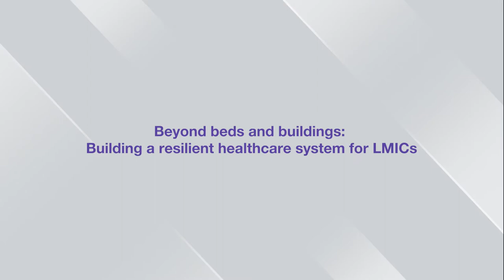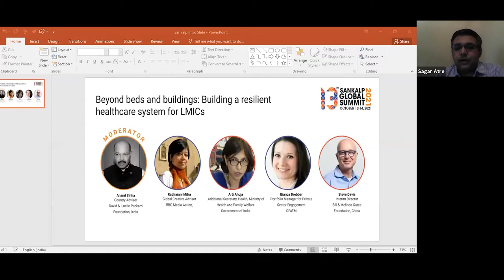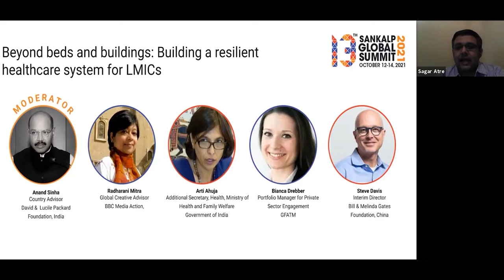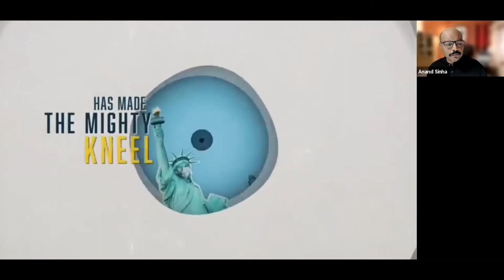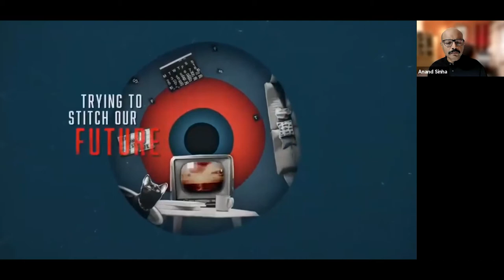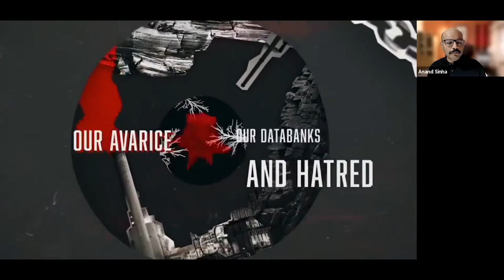Beyond beds and buildings: Building a resilient healthcare system for LMICs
The second wave of the COVID-19 pandemic was a wake-up call for India and other LMICs for the need to overhaul their crumbling health infrastructure. The Indian government has responded with a two-phased emergency response and health systems preparedness packages. The packages promise a network of well-equipped health facilities at all levels of healthcare with steps to avert resource and supply shortages across the system including hospital beds, ICU beds, surveillance mechanisms among others. Apart from infrastructural capabilities, building other critical components such as human resources, surveillance, supply chains, financing, digital infrastructure and manpower for healthcare systems is necessary. This session will seek to uncover the approaches for enabling a holistic transition of India’s healthcare system for handling not only COVID but also the phenomenal health challenges that India will face in the future. The panel will expedite to go beyond an analysis of the response to the COVID pandemic and brainstorm on the implications of the response being planned and ways to strengthen it.  The power panel will include experts including policymakers, scientists, innovators, gender experts and private sector partners across India and other LMICs.